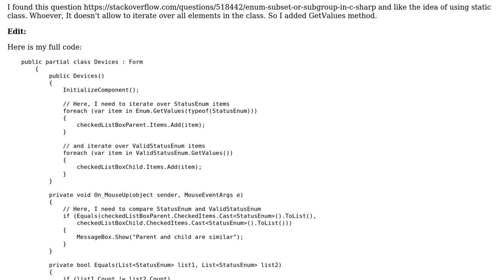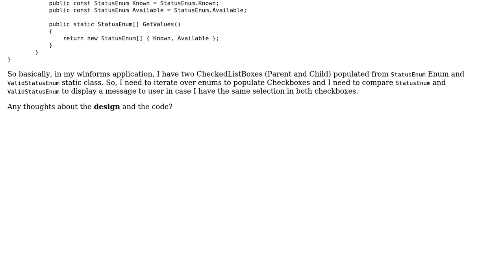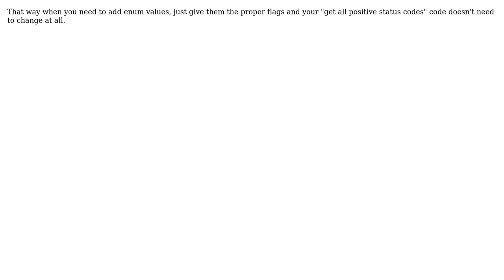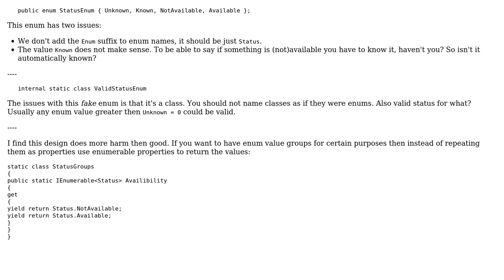Iterate over an Enum subgroup (2 Solutions!!)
Iterate over an Enum subgroup

With thanks & praise to God, and with thanks to the many people who have made this project possible! | Content (except music & images) licensed under CC BY-SA | Music | Images & others | With thanks to user t3chb0t user Mhd user Mathieu Guindon and the Stack Exchange Network Trademarks are property of their respective owners. You are responsible for your own actions.